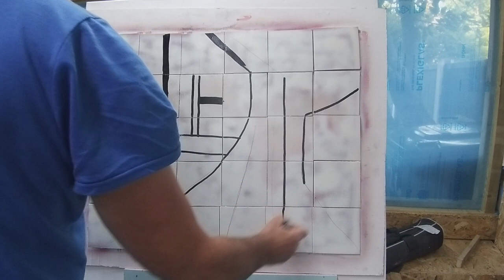Everything changes. Metamorphic artwork : Part 6 Spray paint and acrylic POSCA markers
Metamorphic artwork : Part 6  Spray paint and acrylic  POSCA markers
30 canvas panels each 6" x 6"
This is the constantly changing artwork that I have been changing and experimenting with. It was always difficult to film this but it is much easier in the new studio space. I went with a completely new approach with this transformation working with Montana Gold acrylic spray and POSCA acrylic paint markers.